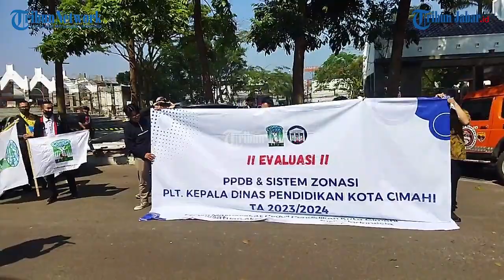Sejumlah guru sekolah swasta di Cimahi demo protes PPDB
Laporan Hilman |Video Editor: Uben